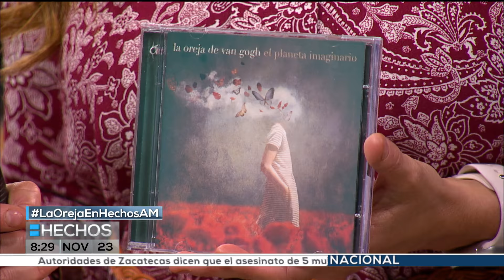La Oreja de Van Gogh presentó su nuevo sencillo "Verano"